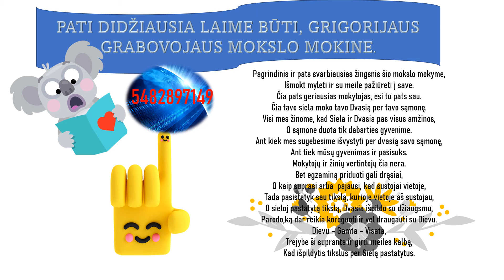PATI DIDŽIAUSIA LAIME BŪTI.......